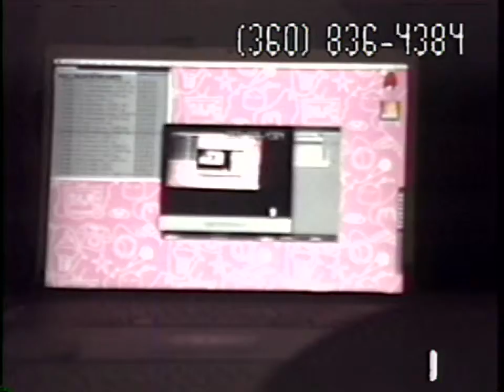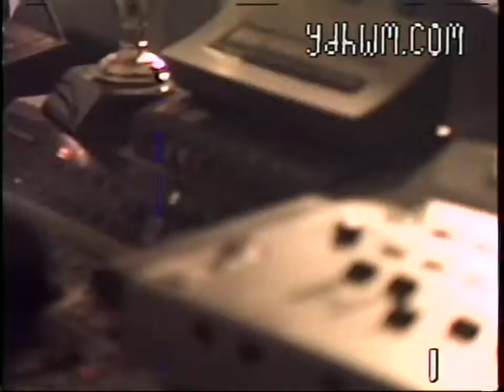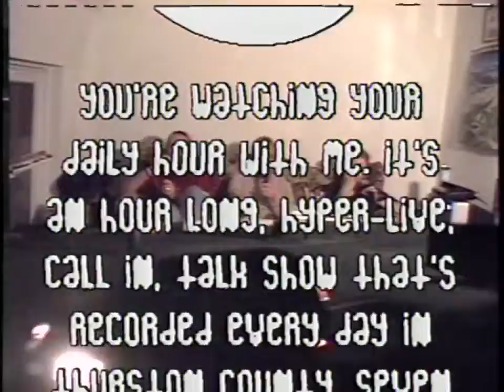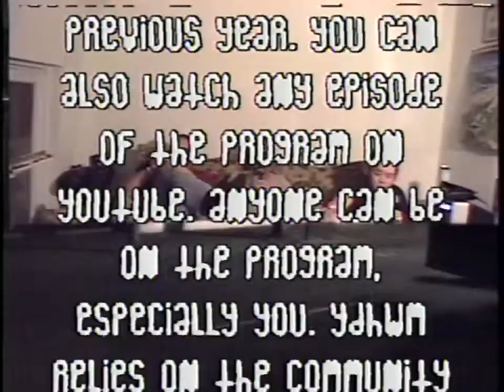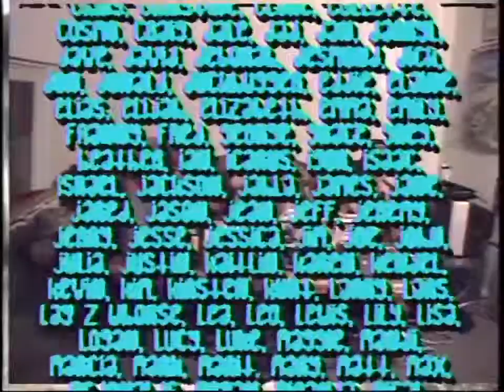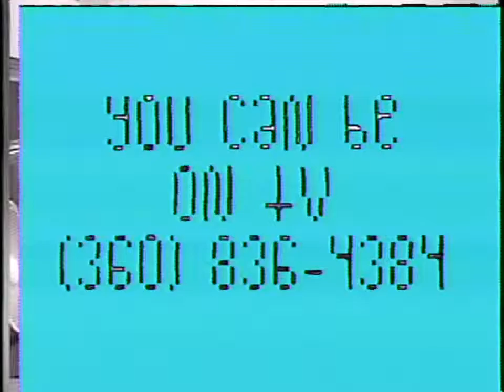YDHWM 1759 Pictures of Pluto 150713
Dan is on the program every Monday and he talks about science stuff a lot. This week he's very excited about the new pictures of Pluto that that one space ship took. Find out why he thinks it's such a big deal.

day: monday
date: july 13 2015
tape: rain man